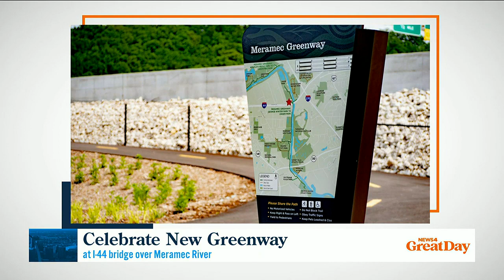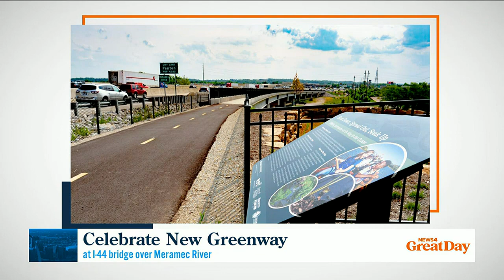Great Rivers Greenway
The cities of Kirkwood, Sunset Hills, and Fenton worked with Great Rivers Greenway and MoDOT to fund a dedicated walking and bike path!